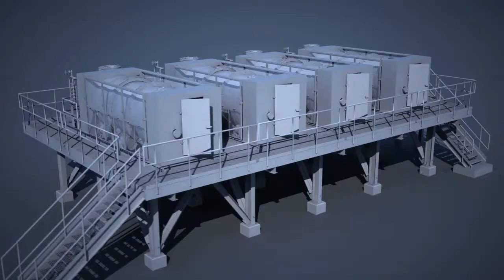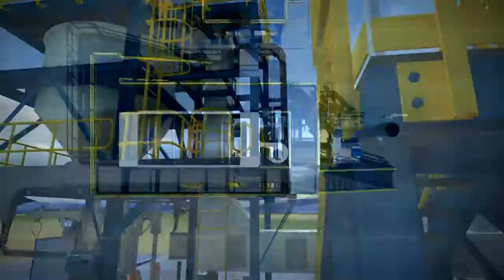Enersul GXm3 - the World's First Single-Pass Modular Sulphur Granulation Unit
Enersul’s GXm3™ is the first and only portable modular sulphur forming unit in the industry. The GXm3™ has a short start-up and shutdown time in comparison to other forming processes, and is ideal for facilities lacking a steady supply of sulphur or requiring incremental production rates. The unit also greatly reduces the required footprint compared to other types of forming equipment.